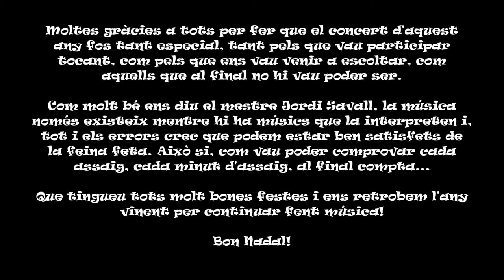Societat Coral El Raïm - Concert de Nadal 2014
Concert de Nadal de la Societat Coral El Raïm de Sant Cugat Sesgarrigues, 21 de Desembre de 2014

Prec de Nadal - 00:00
Salvador Espriu / Matilde Salvador

El Rei Herodes - 4:00
tradicional catalana de nadal

Nadala marinera - 7:40
J.L. Ortega Monasterio

Al.leluia - 13:33
Leonard Cohen
piano: Adrià González

Cant comú:

Anem a Betlem - 21:16